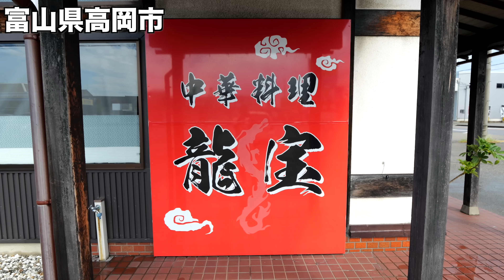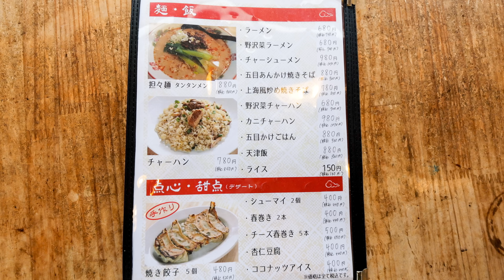富山）ガツ盛り働く男めし町中華のボリューム定食と爆ウマ炒飯丨Egg Fried Rice - Wok Skills in Japan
店名　龍宝
住所　富山県高岡市姫野５１７−１

0:00 ダイジェスト
0:25 本編